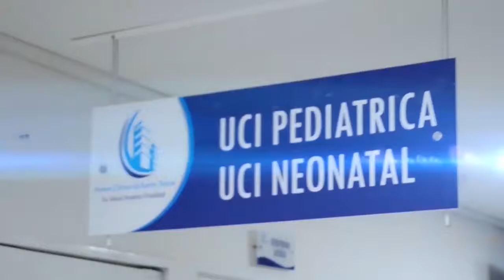MÁS DE 14 VENDAVALES Y AL MENOS 90 FAMILIAS AFECTADAS HAN DEJADO LAS LLUVIAS EN EL CESAR